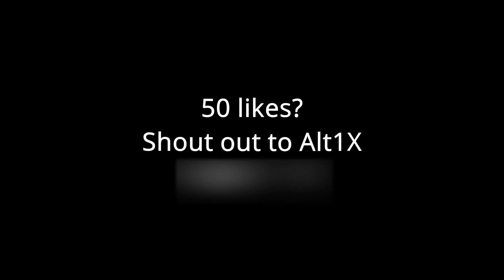Talk Tough 😤 (Fortnite Montage)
Fortnite Montage - “Talk Tough” (Dustystaytrue)
Dustystaytrue - Talk Tough (Official Music Video)
NEW *BEST* 200 PUMP Controller Fortnite Settings/Sensitivity *UPDATED* (PC/XBOX/PS4/PS5)